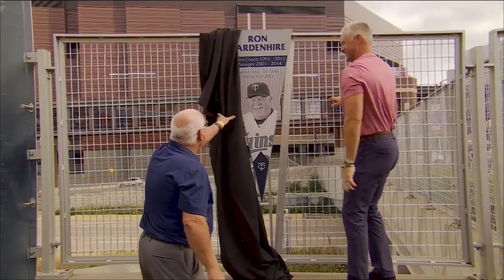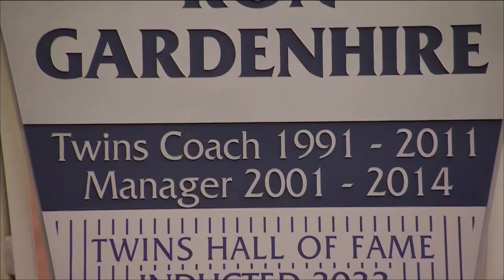Class of 2022: Ron Gardenhire enters Twins Hall of Fame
Gardy gives thanks to the people who helped him achieve Hall of Fame success with the Minnesota Twins.